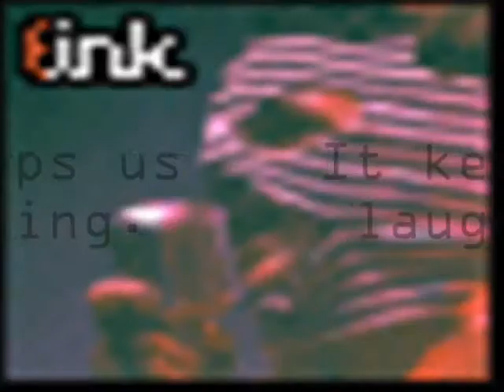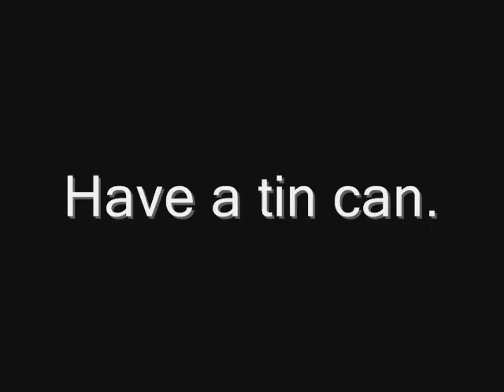The Network - Joe Robot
The Network. Joe Robot. 2nd video I made, and I made it in one day. I know it's not that good.